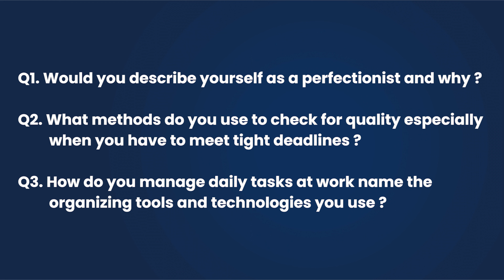What is Attention to Detail Skills Job Interview Preparation for Freshers 43 English | EdYoda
1. This is a 24 Week Instructor-led Online Course, 30+ assignment and 8+ project work
2. At the end of each course, EdYoda will connect you to our hiring partners with a salary range of 4 to 12 LPA

Video Editor : Shaikh Abu Basar
Presenter : Rishabh Chatterjee